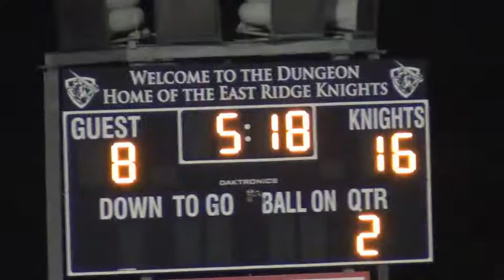2015 Lax District vs WO 3